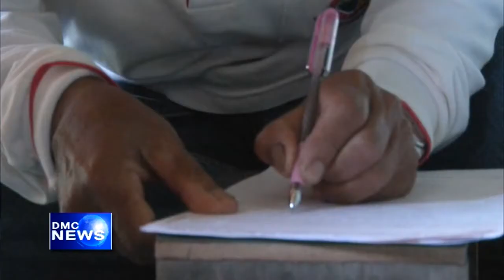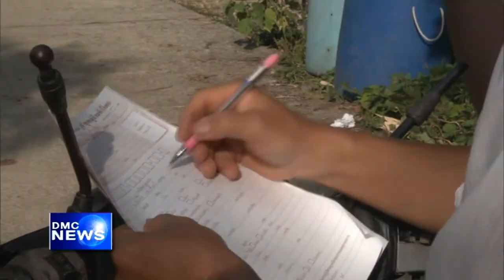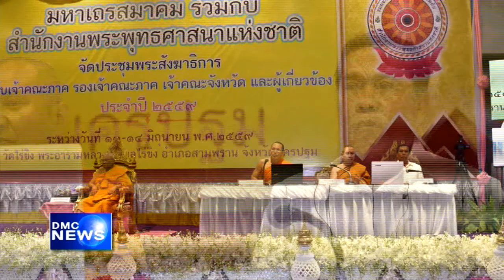สรุปข่าว DMC 22 มิ.ย. 2559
สรุปข่าว DMC News วันที่ 22 มิถุนายน พ.ศ. 2559